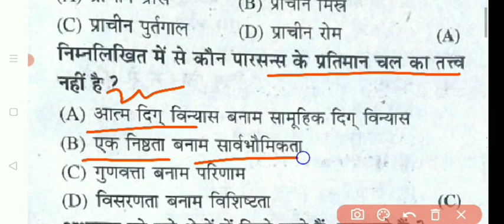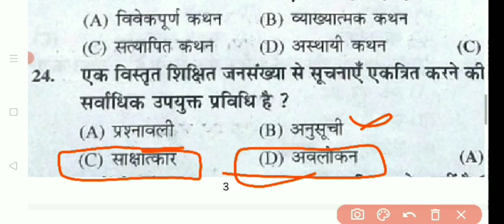sociology pyq question ugc net rpsc assistant professor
टेलीग्राम ग्रुप